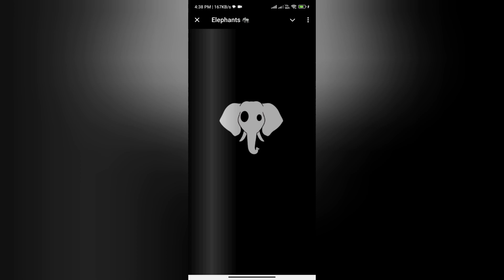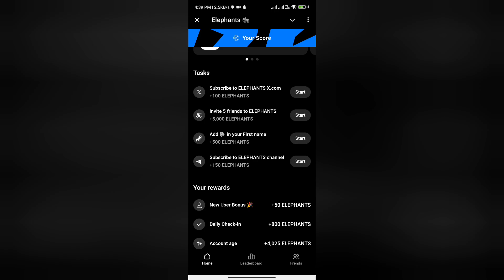Elephant Airdrop Listing Date | Elephant Airdrop Real or Fake | Elephant Airdrop Price Prediction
Elephant Airdrop Real or Fake

Please watch till end to know about Elephant Airdrop

Welcome Guys to our YouTube Channel Here is a video on Elephant Airdrop Review

In today's video I will show you the reality of Elephant Airdrop real or fake